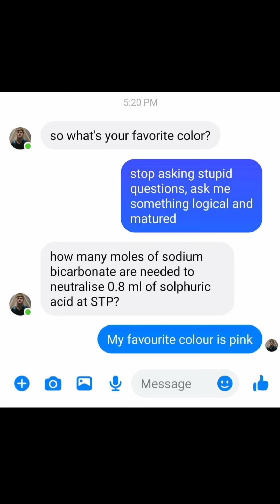Funny memes found on internet😁🤣🤣